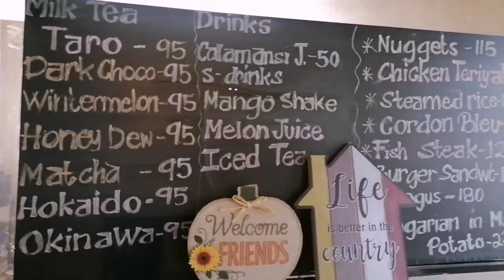Country Cafe Vlog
Vlog about this hidden cafe in Taclobo. Follow for more.